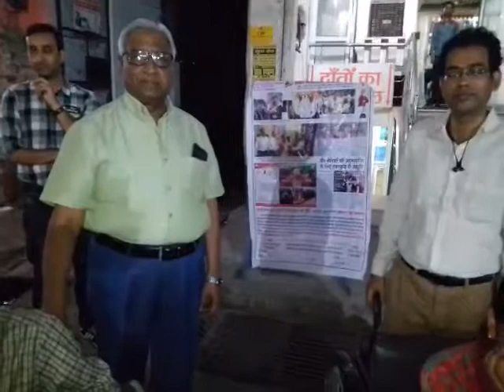डॉ एस पी एस चौहान डॉ नवनीत जैन एबं दीपक गुप्ता द्वारा दिव्यांगों को ट्री साइकिल भेंट की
डॉ एस पी एस चौहान, अभिषेक चौहान, डॉ नवनीत जैन एबं समिति के सचिव दीपक गुप्ता द्वारा दिव्यांगों को ट्री साइकिल भेंट की